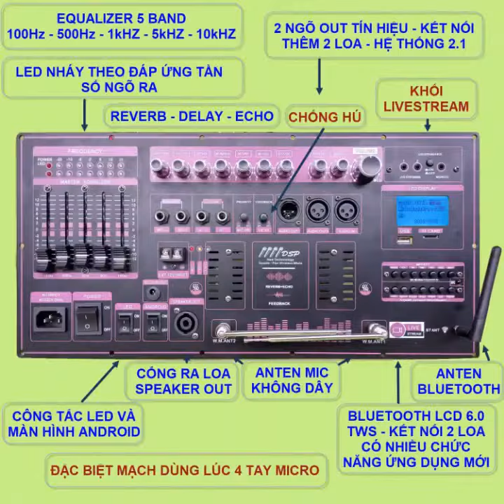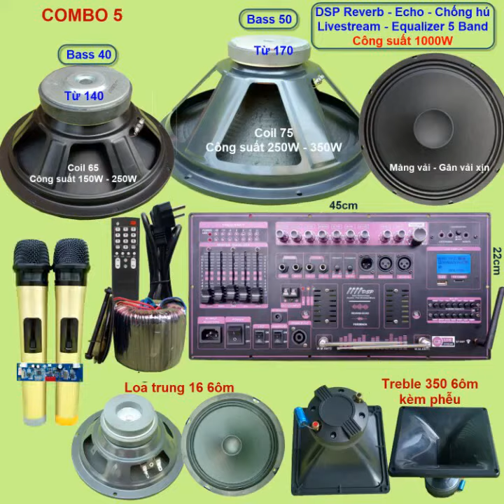COMBO MẠCH LOA KÉO 3 BASS CÔNG SUẤT KHỦNG NHẤT CHO LOA KÉO CÔNG NGHỆ MỚI CAO CẤP ĐƯỢC TÍCH HỢP 4 MIC